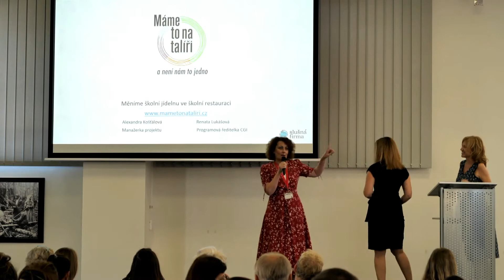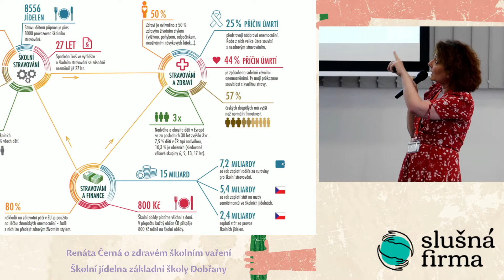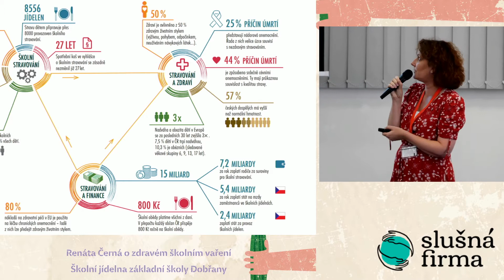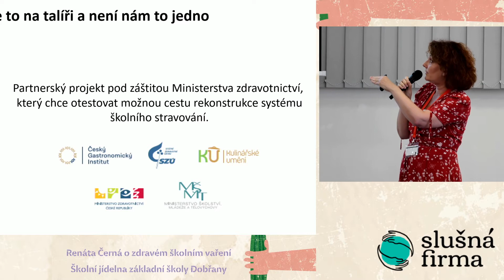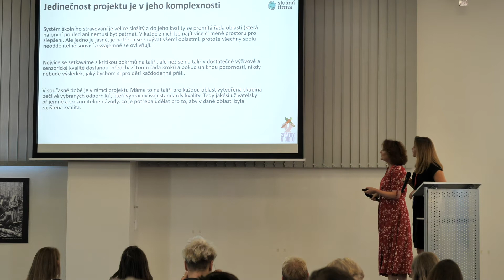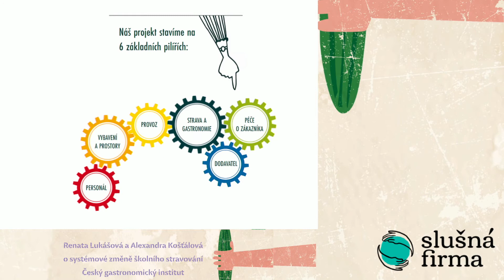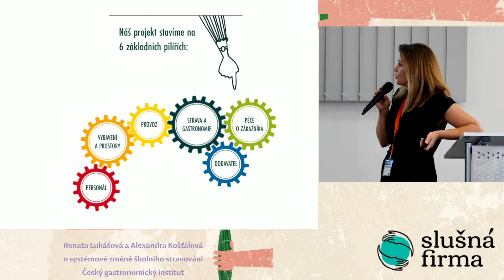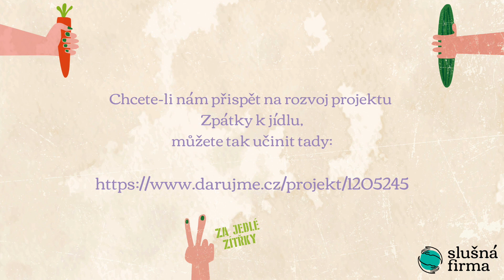Konference Zpátky k jídlu: Renata Lukášová a Alexandra Košťálová o systémové změně školního jídla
Jak dostat dětem na školní talíř opravdové jídlo? Český systém školního stravování je vcelku unikátní. Nicméně má mnoho nedostatků - od nekvalitních surovin, nevyváženého jídla, nekonkurenceschopnosti...
Projekt zdravá školní jídelna se snaží o to, aby byla ve školních jídelnách podávána pestrá, nutričně vyvážená a chutná strava.
Renata Lukášová a Alexandra Košťálová z Českého gastronomického institutu se dlouhodobě věnují institucionálnímu stravování,včetně toho školního.

Jídlo, a to jak se pěstuje, chová a zpracovává se týká každého, kdo jí.
Spolu-určuje to, jak jsme zdraví, jak se cítíme a kolika let se dožijeme. Většina toho, co dnes jíme, už ale není jídlo, ale průmyslově vyráběné potraviny. Dopad toho, jak se potraviny „vyrábějí“ a distribuují na naše zdraví, planetární klima se všemi jeho důsledky (vlny veder, sucho, požáry, povodně,…) je nedozírný. Hovoří se o Čtverém úmrtí (českého) zemědělství. Kromě toho většina podzemní vody v Česku je znečištěna pesticidy.

Zpátky k jídlu je naší snahou přispět k proměně českého zemědělství směrem od průmyslové výroby k zemědělství šetrnému k člověku a přírodě, od vysoce průmyslově zpracovaných potravin směrem ke skutečnému jídlu.

Máme mezi sebou nespočet odborníků, kteří se věnují návratu ke skutečnému jídlu – od pole až po talíř (sedláky, půdní vědce, hydrology, vinaře, zahrádkáře, sadaře, výživáře, zpracovatele jídla, zákonodárce, kuchaře, food-blogery, školní hospodářky, aktivisty, učitele...) některé z nich jsme oslovili a natočili s nimi seriál rozhovorů.

To bylo před pandemií. Chcete-li nám pomoci v seriálu pokračovat, přispějte nám prosím jakoukoli částkou na projekt Zpátky k jídlu Jakmile se nám peníze sejdou, tak pokračujeme.